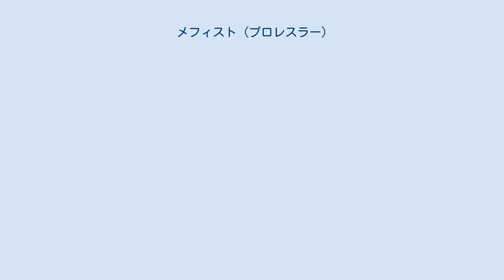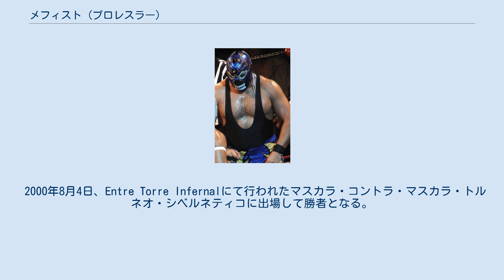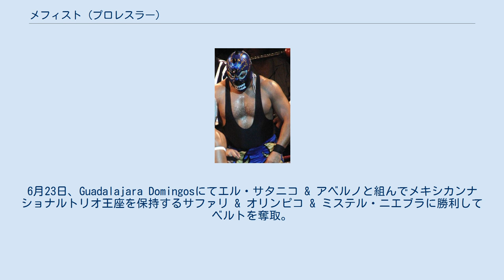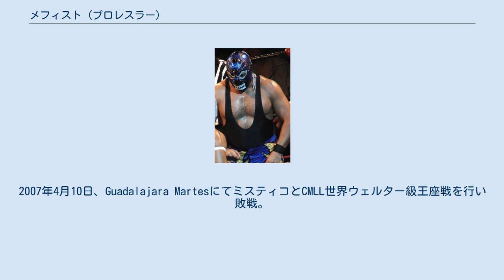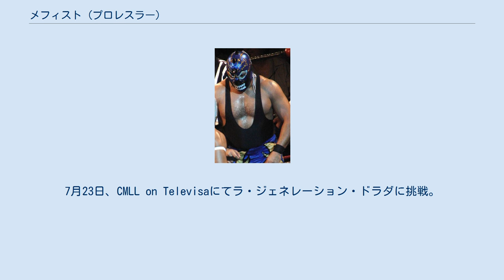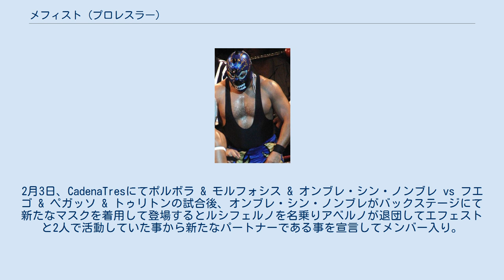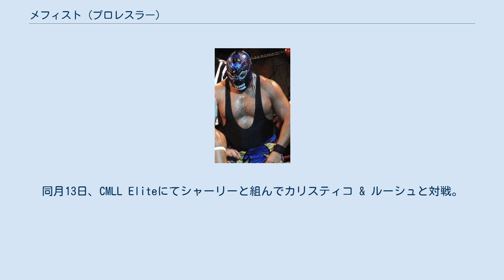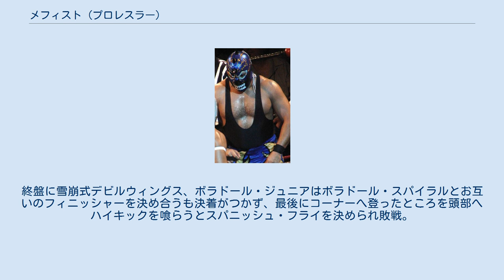メフィスト (プロレスラー)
ユニバーサル・プロレスリングに参戦した外国人プロレスラー
メフィスト（Mephisto、1968年12月10日 - ）は、メキシコのプロレスラー。
 父は日本の団体であるW★INGプロモーションに参戦した経験のあるカオス。
叔父にエル・ギャロ・ギロ。
従兄弟にIWRG、AAAを主戦場にしているアストロ・デ・プラタ。
IWRG、チランガ・マスク（Chilanga Mask）を主戦場にしているアストロ・レイ・ジュニア。
 父であるカオスの元で英才教育を受けて1988年7月、UWA（Universal Wrestling Association）にてカオス・ジュニア（Kahoz Jr.）のリングネームでプロレスラーデビューを果たす。
 1992年10月、メキシコのメジャー団体であるEMLLと契約を交わして入団。
リングネームをアストロ・レイ・ジュニア（Astro Rey Jr.）へと変更して活動。
 1995年、アルカンヘル・デ・ラ・ムエルテやドクトル・ワグナー・ジュニアといったトップレスラー達とタッグを組む機会が多くなり11月17日にはNWA世界ミドル級王座争奪トーナメントに出場。
1回戦でエル・イホ・デル・サントの胸を借りて対戦するが敗戦した。
 1996年、東京プロレスへの参戦で初来日を果たす。
アストロ・ジュニア（Astro Jr.）のリングネームで月光、増田明彦などと対戦。
 1997年1月21日、1Dayタッグトーナメントであるトルネオ・デ・パレージャスにスペル・アストロと組んで優勝を飾る。
タイトルを獲得した事をきっかけにステップアップし、10月よりリングネームをセンデーロ（Sendero）へと変更。
エル・イホ・デル・ソンタリオ、オリンピコなどといったレスラー達と組んで出場。
 1998年10月17日よりリングネームをアストロ・レイ・ジュニアへと戻す。
 1999年1月31日、メキシカンナショナルウェルター級王座を保持するアルカンヘル・デ・ラ・ムエルテに挑戦するが敗戦してベルトを奪取するに至らなかったが、3月22日に再び王座戦が組まれリベンジを果たすと共に王座を戴冠した。
 2000年8月4日、Entre Torre Infernalにて行われたマスカラ・コントラ・マスカラ・トルネオ・シベルネティコに出場して勝者となる。
 2001年8月26日、ギミックをファウストに登場する悪魔であるメフィストフェレスに由来したメフィスト（Mephisto）へと変更し、ブラック・ウォリアーと組んでトルネオ・デ・パレージャスに出場するが準決勝で敗退。
9月よりエル・サタニコが率いるユニットであるロス・インフェルナレスにメンバー入り。
9月28日、CMLL年間最大のイベントである68. Aniversarioにてマスカラ・コントラ・マスカラ・スティールケージマッチに出場。
エル・サタニコと協力してアベルノをサポートして勝者に導く。
 2002年、ウルティモ・ゲレーロ率いるロス・ゲレロス・デル・インフェルノと抗争を展開。
6月23日、Guadalajara Domingosにてエル・サタニコ & アベルノと組んでメキシカンナショナルトリオ王座を保持するサファリ & オリンピコ & ミステル・ニエブラに勝利してベルトを奪取。
 2003年7月より開始されたCMLL世界トリオ王座挑戦権争奪トーナメントではエル・サタニコ & アベルノと組んで出場し、優勝を飾って挑戦権を獲得。
8月1日、王者チームであるブラック・タイガー & ドクトル・ワグナー・ジュニア & ウニベルソ・ドスミルと対戦するが王座を奪取するに至らなかった。
11月にはメキシカンナショナルトリオ王座争奪トーナメントに敗戦してからチーム間に亀裂が生じ始め、12月にエル・サタニコはユニットから離脱。
抗争を開始。
 2004年2月24日、Martes de ColiseoにてCMLL世界ウェルター級王座を保持するエル・サタニコと対戦して勝利し、ベルトを奪取すると共にアベルノと襲撃して追い打ちをかけた。
6月からはアベルノとのタッグでCMLL世界タッグ王座に照準を絞り活動するが、これをきっかけに名実共にCMLLのトップルードタッグへと急成長を遂げる。
 2005年4...